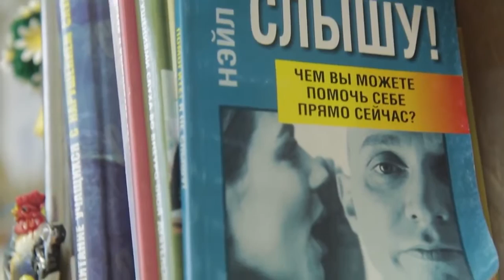Дима Терпугов, 7 лет, двусторонняя тугоухость 3 степени, требуются слуховые аппараты. 104 567 руб.